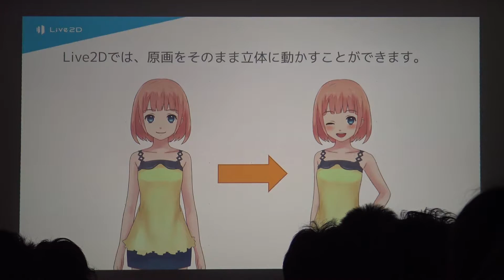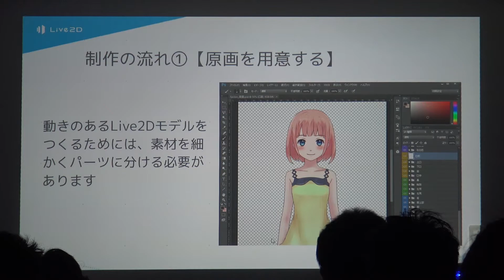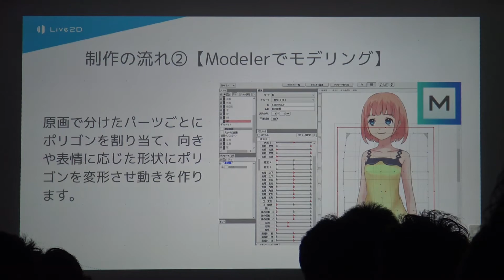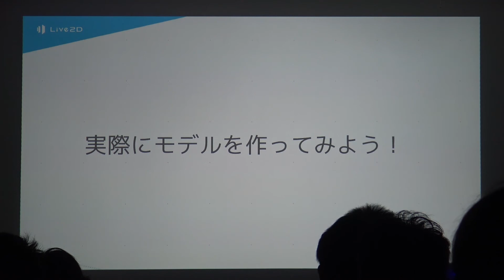Live2Dセミナー 初級コース Chapter-1 【Live2Dの紹介と制作の流れ】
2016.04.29 に行った【Live2Dセミナー初級コース】の動画になります。
Chapter-1 Live2Dの紹介とCubismEditorの制作の流れについて解説してます。

【Live2Dセミナー初級コース】開催しました！